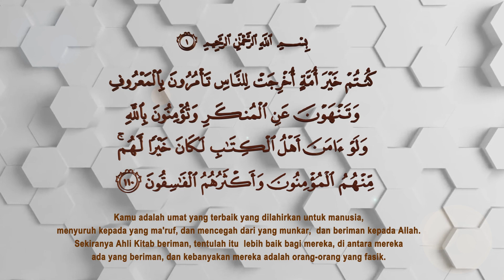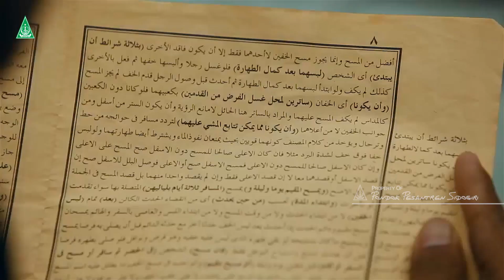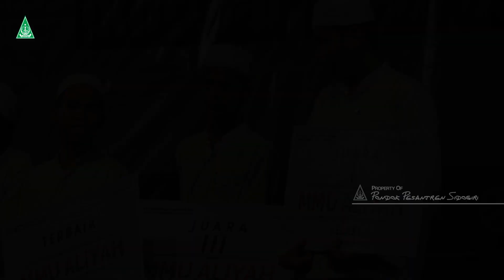Utawi iki iku Santri | Milad Sidogiri 282 | Pondok Pesantren Sidogiri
Pondok Pesantren Sidogiri